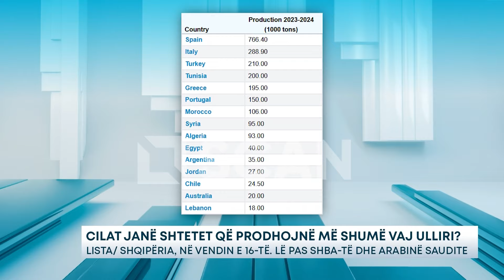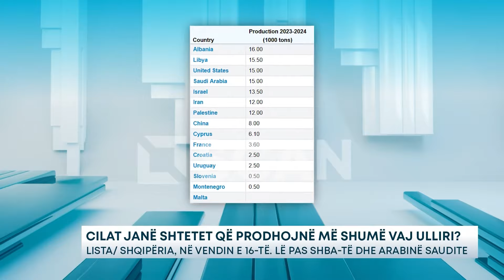Cilat janë shtetet që prodhojnë më shumë vaj ulliri? – Lista/ Shqipëria, në vendin e 16-të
Vaji i ullirit është një nga llojet më të njohura të vajrave në treg dhe është gjithashtu i gjithanshëm në përdorim dhe i shëndetshëm. Por për disa vende, vaji i ullirit më shumë se thjesht një opsion i shëndetshëm gatimi, është një burim kryesor të ardhurash. Referuar një raporti global të publikuar së fundmi, për vende si Spanja, Italia dhe Turqia, të cilat janë tre vendet kryesore prodhuese të vajit të ullirit,  eksporti i këtij produkti është burim i madh të ardhurash.

Por si janë të listuara shtetet sa i takon prodhimit? Specifikisht për 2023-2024 Spanja ka prodhuar 7.66 milionë tonë vaj ulliri, Italia afro 2.9 milionë tonë, Turqia 2.1 milionë tonë. Ndër vendet që prodhojnë sasi të larta, janë gjithashtu Tunizia me 2 milionë tonë, Greqia me 1.9 milionë tonë,  Portugalia 1.5milionë tonë, 1 milionë tonë Maroku, ndërsa ka shtete që nuk prodhojnë fare siç është i Irlanda, Polonia dhe Suedia.

Po ku ndodhet Shqipëria sa i takon prodhimit? Referuar të dhënave zyrtare,  në vendin tonë për vitin 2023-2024 janë prodhuar 16 mijë tonë, duke u renditur në vendin e 16-të ndër 30 shtete prodhuese.